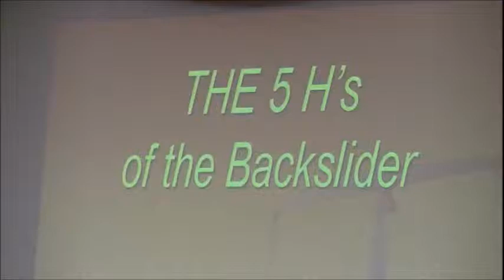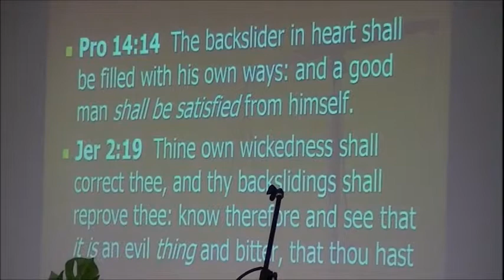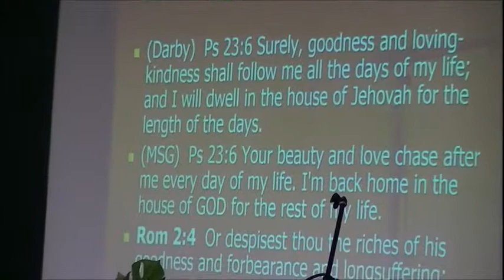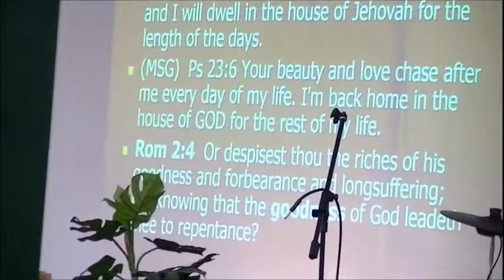H's of the Backslider by KEN STRONG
Pastor Ken teaches the on the H's of the backslider, Hounds, Hooks, Holes, Huge Fish, Hollerin', Hurt, Hard way to go, Hornets, Hogpen, and finally Hugs, Home, Honor, and Herilooms!!